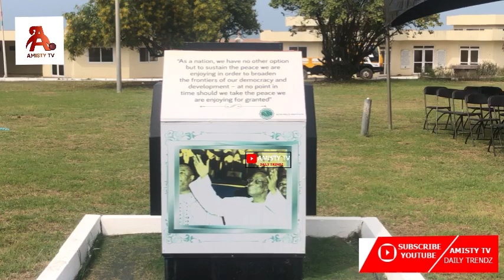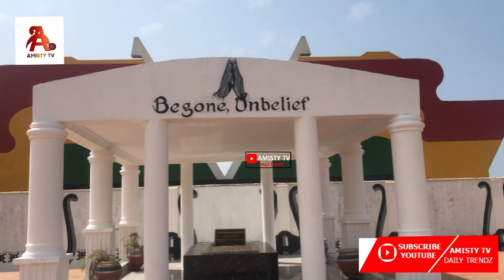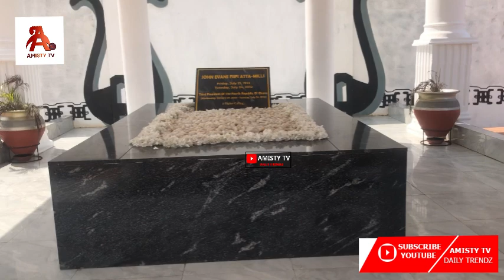OMG! 2Family Members Cl@she Over Late Prez Atta Mills 12th Anniversary & Why Koku Anyidoho Runs Away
OMG! 2Family Members Cl@she Over Late Prez Atta Mills 12th Anniversary & Why Koku Anyidoho Runs Away For Asomdwee Park